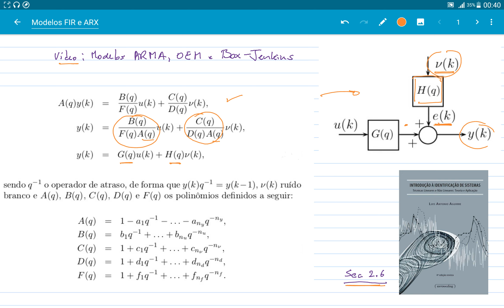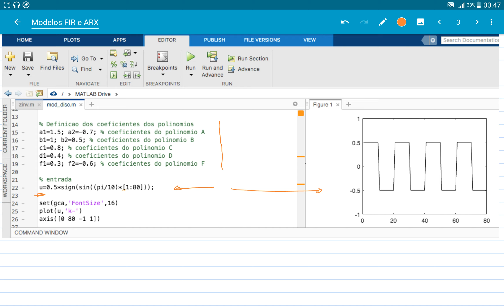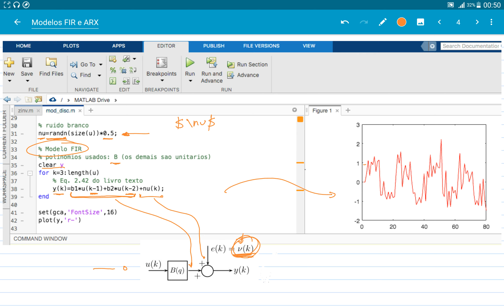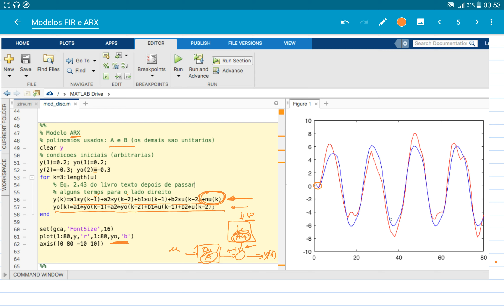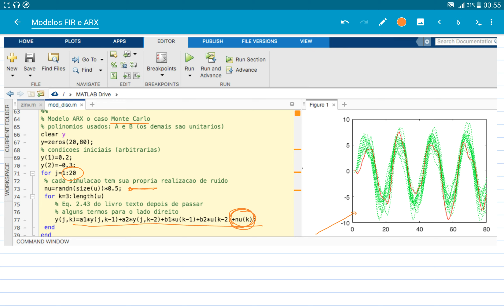Modelos FIR e ARX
Semelhantemente ao vídeo Representações em tempo discreto no presente vídeo é mostrada uma representação geral de modelos discretos lineares. Além disso são detalhados os modelos FIR e ARX e mostra-se sua simulação e interpretação. O script pode ser obtido em